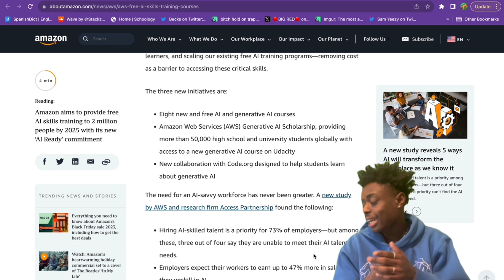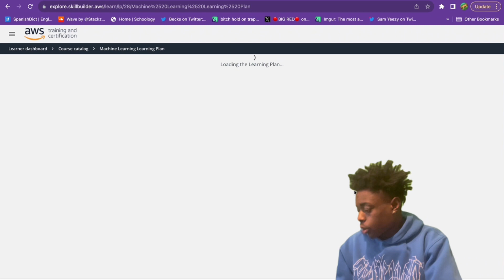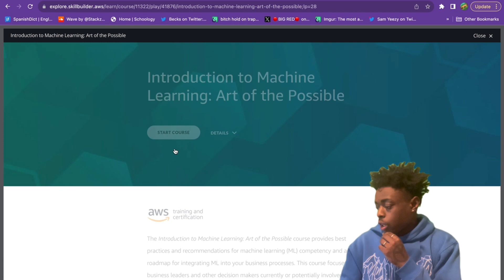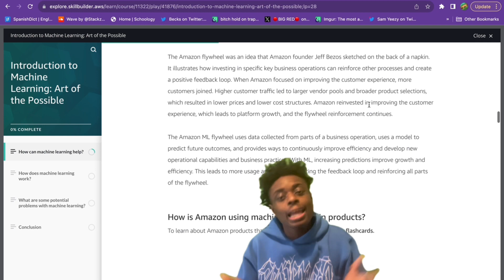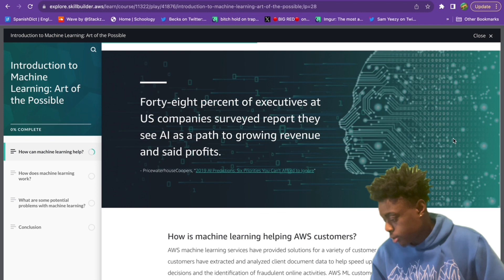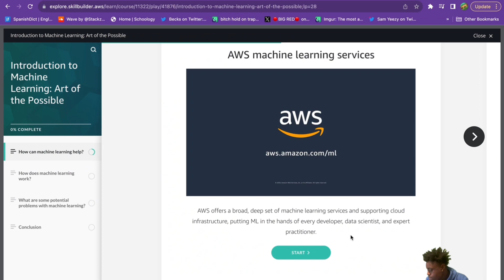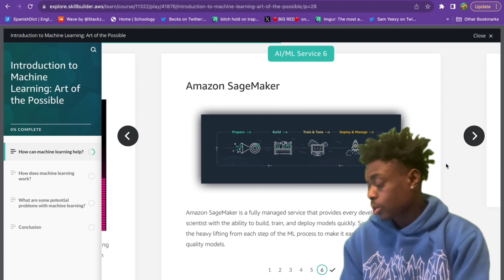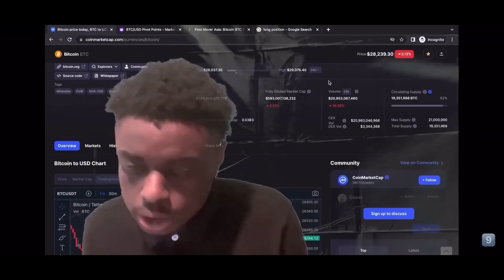Completing FREE AWS Certificates! Learn AWS and Code for FREE! Amazon Giving Away $12M in Resources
In today’s video we complete FREE AWS courses and are awarded a certificate on camera! Tune in to part 2 of the Thanksgiving Special Tomorrow!

00:00 Intro
00:15 Amazon commits 12 Million for new AI ready Commitment
01:15 Starting the course
04:11 Machine Learning video
07:07 Certificate of Completion